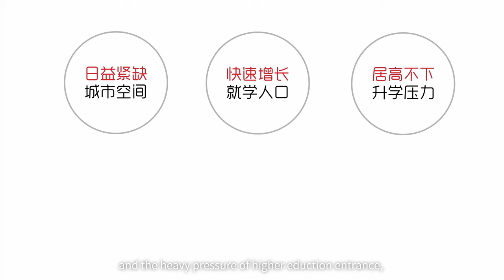Huizhen High School——“Floating Forest”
A Reflectionon the Teaching Model of“Efficiency First ”Under the “Efficiency First”Teaching Model Explore a campus that can 'waste time’.
We firmly believe that"wasting time" mindfully is the best way for adolescent students to release stress, adjust their body and mind, and discover beauty!
The separate the concept of“school”and“campus”,redistribute “efficiency” on the basis of constant total space efficiency We make the “school” responsible for teaching, being as “compact and efficient” as possible thus allowing “campus” to partially become “low efficient” or even “inefficient” ,Being a place where students can “waste time”mindfully.
By “condensing”the teaching space, We have freed up a “floating forest” in the direction where the teaching building faces the morning sun, A space that does not resemble an image of a school.
Students can quickly arrive to this “forest” after class, to a piece of primitive nature where they can temporarily escape from the burden of school.
We also try to make some classrooms not to follow the strict norms, by“hanging”them in each corner of the forest in free form, so that the classrooms are no longer .
considered as neatly arranged“machines”and classes within them can be full of adventures.
The paths between classrooms are no longer ”the shortest straight line between two points“, they presents a state of “growth and spreading”Meandering like the“gallery roads” in the forest,the paths ease time and stress for the passerby.
The “condensed”teaching buildings also “vacate” the ground，Let the ground no longer be a “fragment” separated by the buildings, instead become a “street” where students can roam freely throughout the campus.
The tightly connected teaching buildings naturally form a continuous undulating roof, providing students with a massive-scale rooftop strolling park，Use the gentle slope of the roof to set up an open-air lecture hall, so that classes can also be conveyed on the roof The sky is the limit, with limitless imagination.